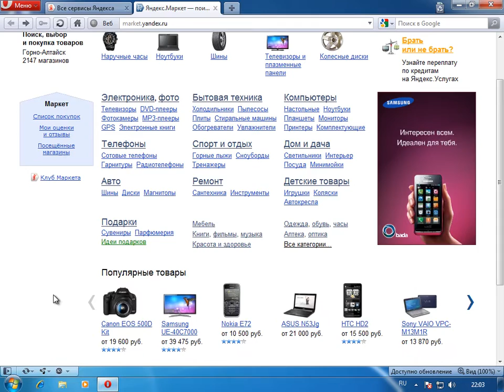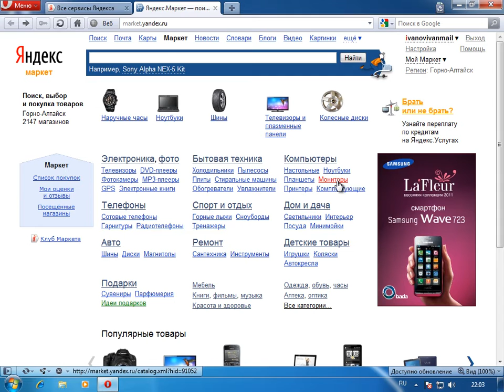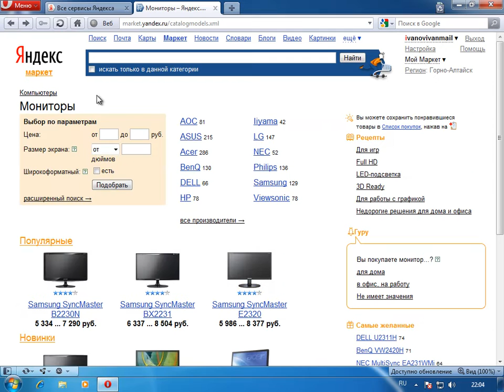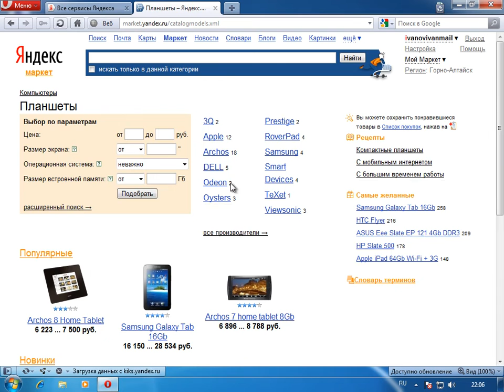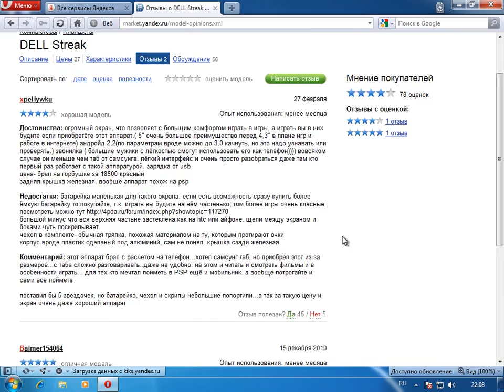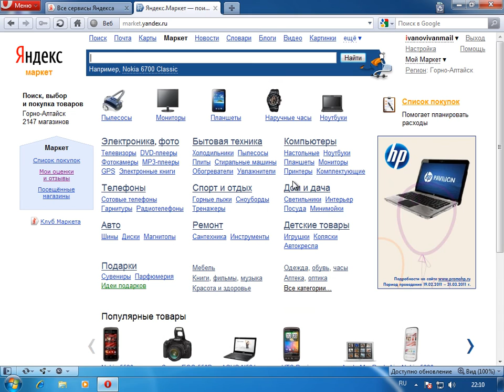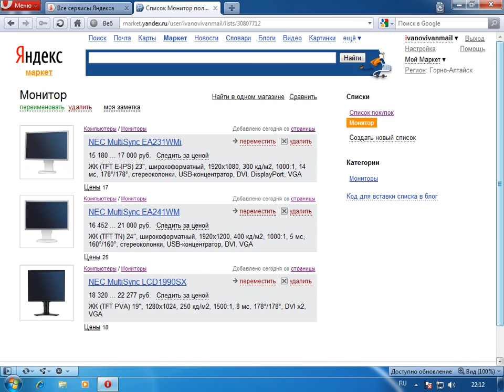Как пользоваться Яндекс.Маркет урок | danilidi.ru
здесь все 17-ть видео-уроков Бесплатного Базового Видеокурса
Яндекс.Маркет — это сервис сравнения характеристик товаров и их цен. Площадка создана и обслуживается компанией Яндекс.

На Яндекс.Маркет доступны подробные описания характеристик товаров, подбор товара по параметрам и быстрый выбор с помощью готовых рецептов, сравнение моделей и цен.

Отзывы покупателей о товарах и магазинах. Более пяти тысяч магазинов поставляют в Яндекс.Маркет свежую информацию о наличии товаров и ценах на них.

Если вы хотите найти какой-нибудь товар или прочитать о нем отзывы, Яндекс Маркет подходит для этого как нельзя лучше.